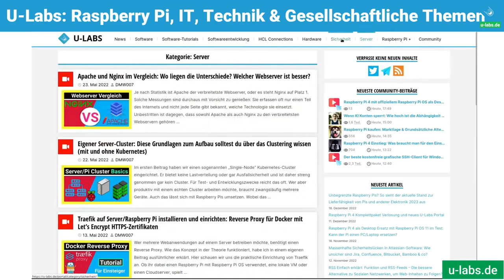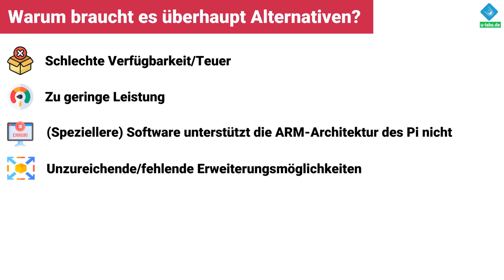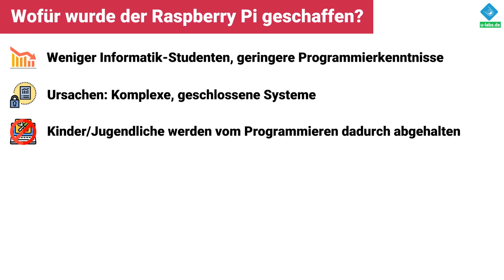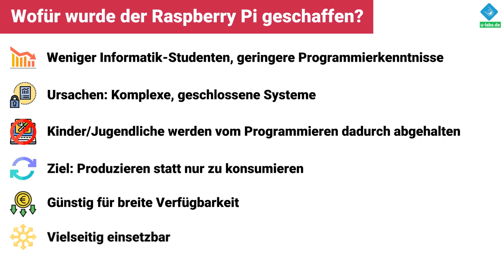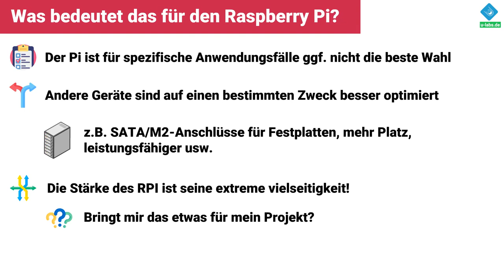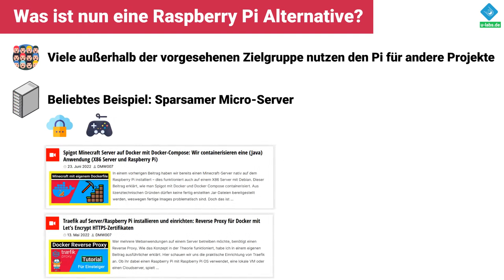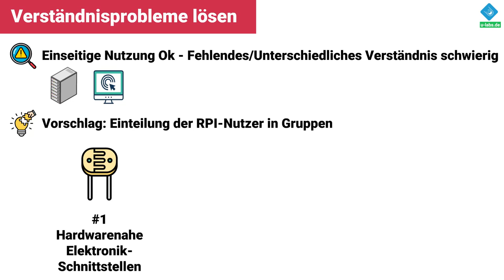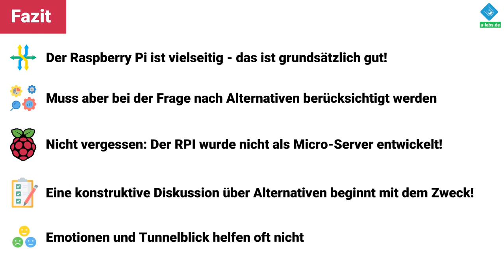Was ist WIRKLICH eine Raspberry Pi Alternative?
Diese Frage wird oft diskutiert, vor allem in Hinblick auf Thin Client und minipc Eine Ursache sind Irrtümer und ein unterschiedliches Verständnis, wofür der raspberrypi gedacht ist. Dieser Beitrag klärt auf, welche Alternativen wofür taugen und wie wir in diese Diskussion mehr Sachlichkeit bringen können